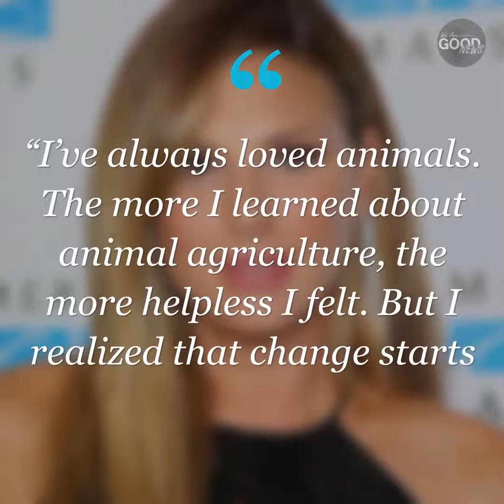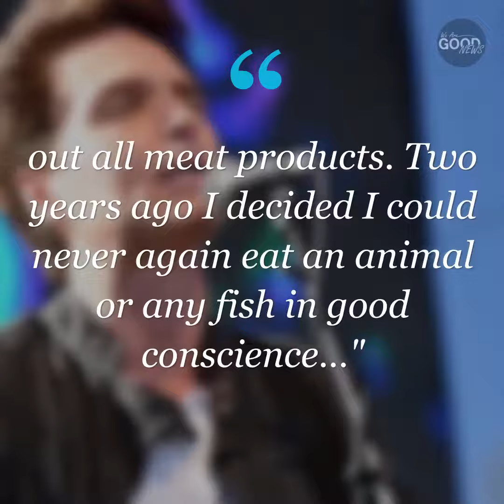Daisy Fuentes and Richard Marx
Daisy Fuentes has been a role model since her MTV days. Fuentes and her husband Richard Marx continues to lead the way, raising the bar on living a compassionate and loving life. Richard shares her passion about animal welfare. Together they are plantbasedpowercouple